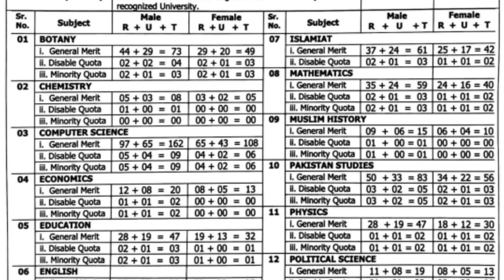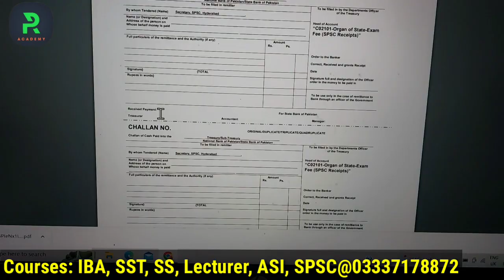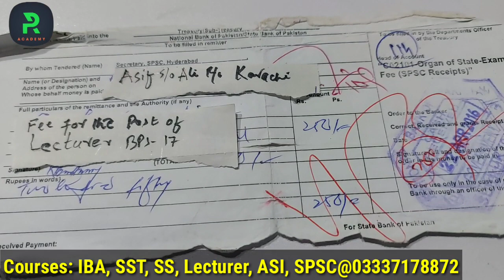Jaldi se SPSC ka Challan download kren and fill it correctly to pay today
Attend Zoom live classes۔ watch the Demo lecture

These are the Links of SEVEN (07) Demo Lectures of different Subjects for the Preparation of Subject Specialists/ Lecturers BPS-17.